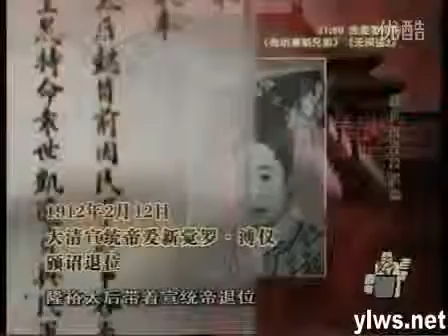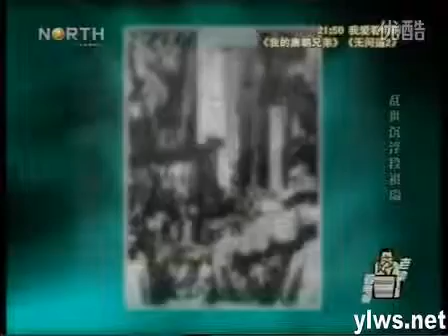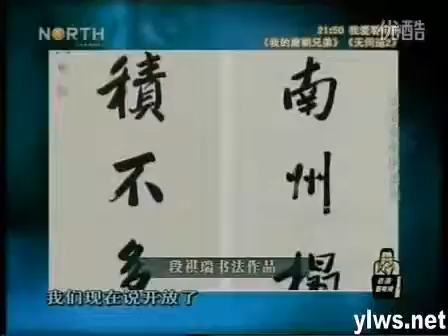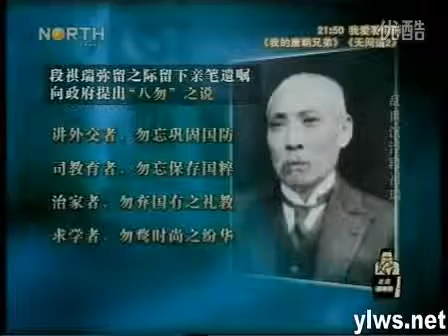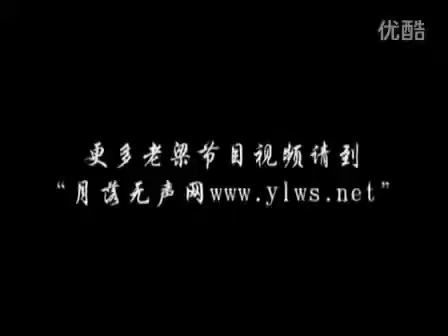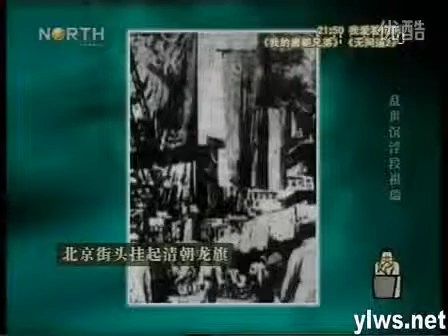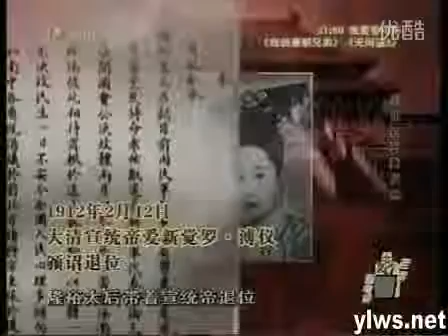老梁曝光韩女总统私生活！趁没删赶紧看看！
这是我的Facebook page 影片聲明【本頻本無意侵犯版權】如有侵權，請來信告知即刻撤除Notice:I have no intention of .

权来是一个“川江人家”厨师长，平时爱看武侠小说，妻子去世早，留下四姐妹，权芳、权薇、权水、权爱。艾静是四姐妹的小姨，为权家操碎了心..